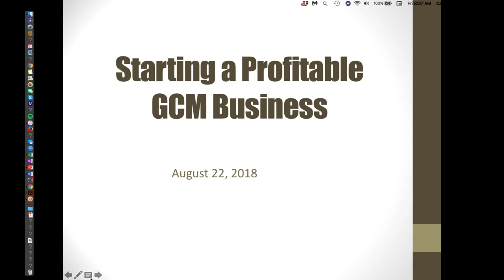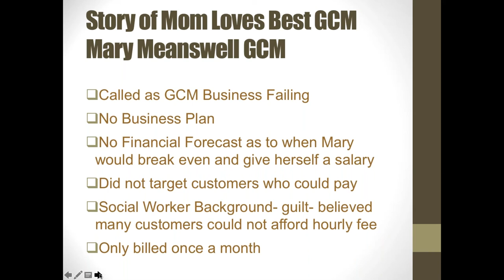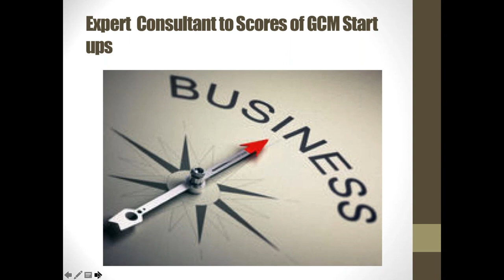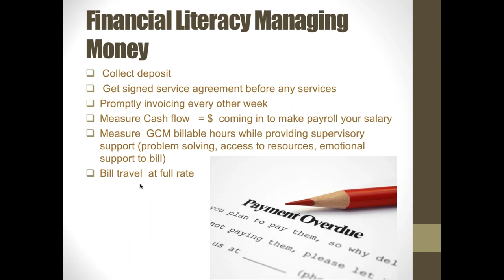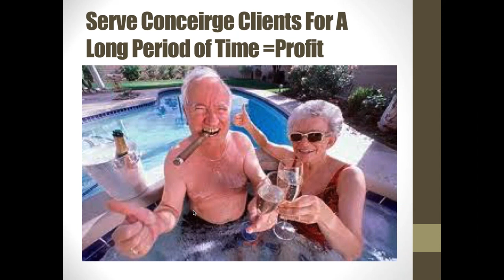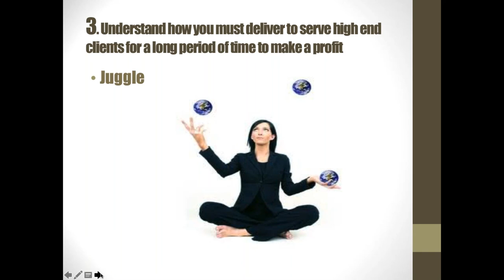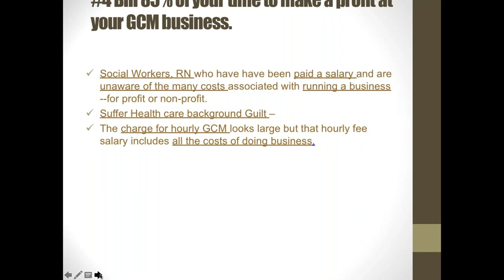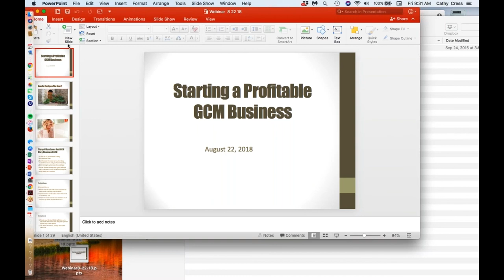Starting A Profitable GCM Business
Cathy Cress holds an MSW in Aging from U.C. Berkeley. Her book “Handbook of Geriatric Care Management”, Jones and Bartlett, is the bible of geriatric care management.